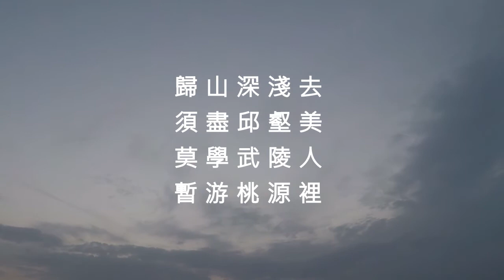送崔九 - 裴迪 (粵讀)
歸山深淺去，
須盡邱壑美。
莫學武陵人，
暫游桃源裡。